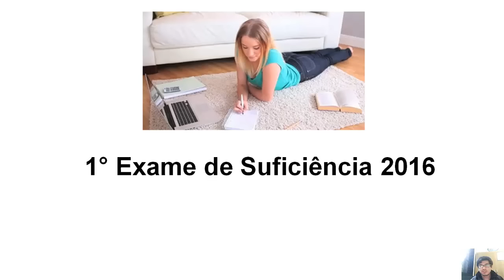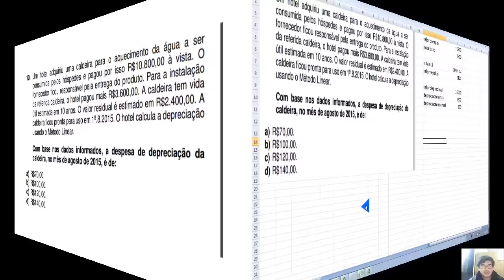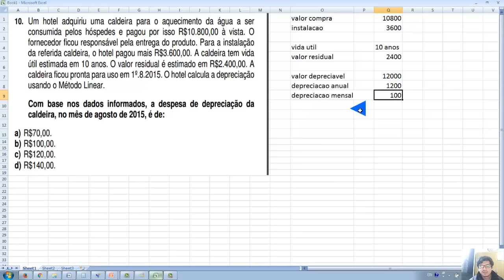questao 10 exame de suficiencia 2016 prova 1 - depreciacao metodo linear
Um hotel adquiriu uma caldeira para o aquecimento da água a ser consumida pelos hóspedes e pagou por isso R$10.800,00 à vista. O fornecedor ficou responsável pela entrega do produto. Para a instalação da referida caldeira, o hotel pagou mais R$3.600,00. A caldeira tem vida útil estimada em 10 anos. O valor residual é estimado em R$2.400,00. A caldeira ficou pronta para uso em 1º.8.2015. O hotel calcula a depreciação usando o Método Linear.
Com base nos dados informados, a despesa de depreciação da caldeira, no mês de agosto de 2015, é de:
a) R$70,00.
b) R$100,00.
c) R$120,00.
d) R$140,00.